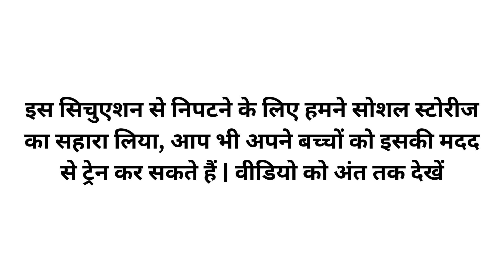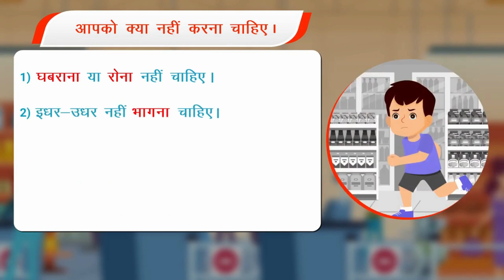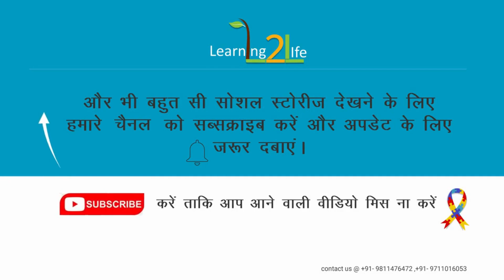Social Story for AUTISM | अपने सबसे बड़े डर को हमने कैसे जीता ??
This video is a social story to help the parents dealing with their children's AUTISM, in training their children to be safe in public places.

We faced this same challange with our Son Sainyam and we used to be very afraid. Hope this social story help and guide parents in correct direction.

Following are some of the things we used with Sainyam, which helped us in his journey towards independent living and mainstreaming, Feel free to try with your child as well.
Diet Supplements that helped, when we tried Casein free diet with him.

Roasted Flax Seeds
Casein Free Milk
Tofu (Substitute of Paneer)

Special Toys and OT material that helped in therapies/ Gross motor and Fine Motor skills
Kids Jigsaw Puzzles Learning Educational Toys Board Game
Baby Blocks Shape Sorter Toy
Thera putty Clay Set (different strengths)
Pencil Gripper
Talking Plant ( it repeats whatever child speaks, helps in bringing initial speech)
Light and sound balls for Enhancing awareness and eye contact
Sand play set ( for sensory development)

Links to the Toys/ Items that helped Sainyam in gaining eye contact.

Bubble Maker Toy

Face stickers

Light and sound toys

 Smiley stickers

We suggest using the following things for children with Autism, Please feel free to try:

Gluten free Atta
Gluten free biscuits
Sensory Toy

Don’t you ever quit, stay positive “ kyonki jo aap apne bachhe ke liye kar sakte ho, wo or koi bhi nahin kar sakta”

Rakhi and Bhushan